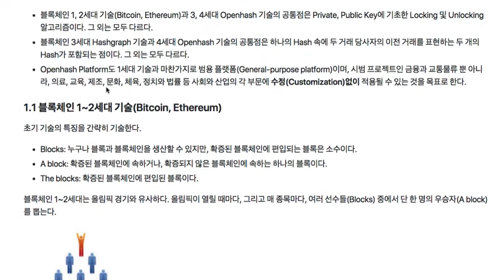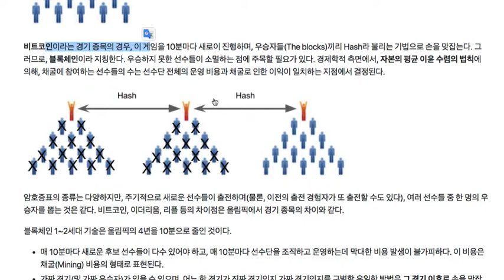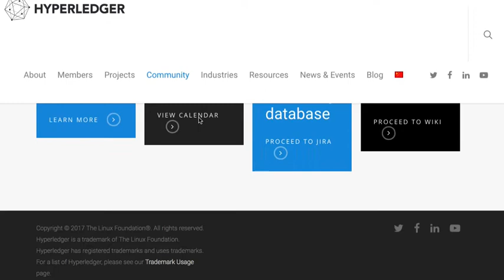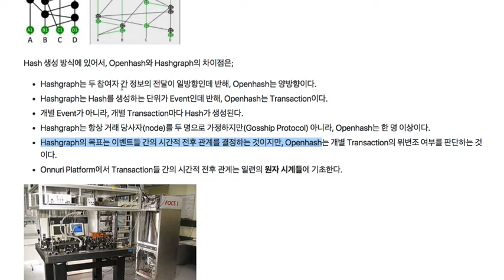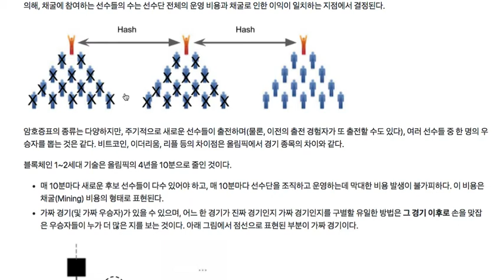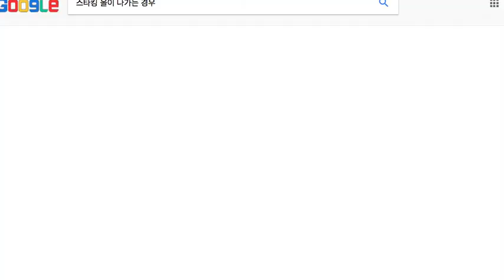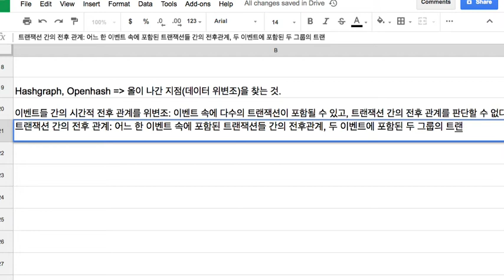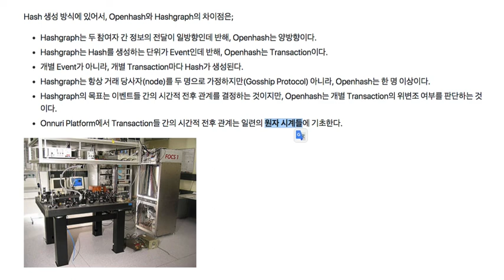블록체인 037 - Hashgraph의 문제점